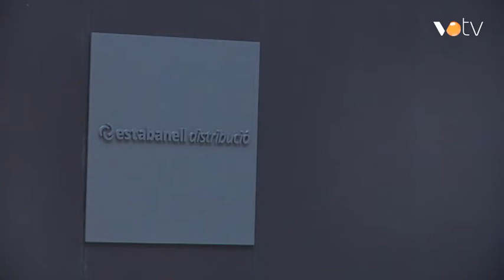VOTV - Estabanell continua amb la seva ampliació de la seu de Granollers